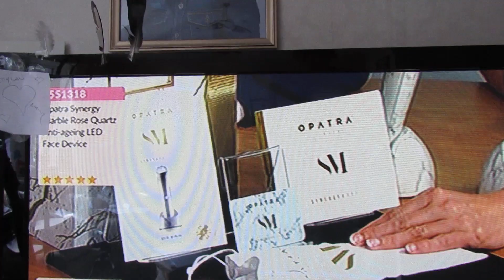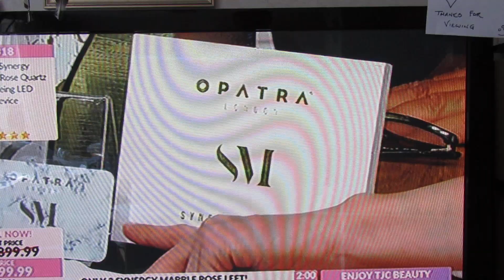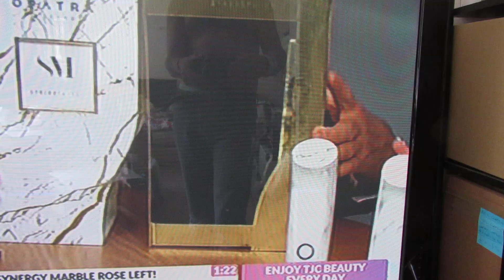What ARE They Selling?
I walked into the front room to see this, and was instantly reminded that the wife's birthday is coming... er, approaching.  Apparently, this will make your skin glow. I'll bet it does.